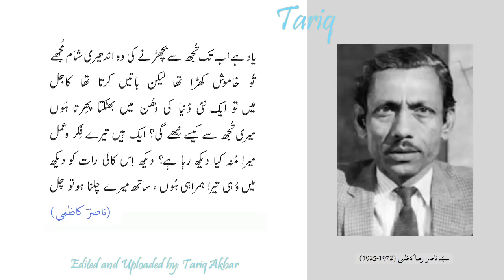nasir kazmi: mushaira: gali gali meri yaad (ed) ناصر کاظمی: گلی گلی میری یاد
The Poet: Syed Nasir Raza Kazmi سید ناصر رضا کاظمی (takhallus: Nasir ناصر ) was born in Ambala امبالہ , Punjab (now in Haryana), British India in 1925. His father (Muhammad Sultan Kazmi محمد سلطان کاظمی ) was a Subedar Major صوبیدار میجر (a JCO, Junior Commissioned Officer) in the British Indian Army. He got his early religious education at Ambala, but then moved to Nowshehra Cantt نوشہرہ چھاؤنی, NWFP (now a Province of Pakistan), where his father was posted. When he was in fourth grade, he moved with the family to Peshawar پشاور, where his father had been posted. He stayed in Peshawar for a few years, then moved back to Ambala. He passed his Matriculation Examination (10th Grade) from Muslim High School مسلم ہائی اسکول , Ambala. For his Intermediate (12th Grade), he studied at Islamia College اسلامیہ کالج, Lahore لاہور. After completing his education from Lahore, he returned to Ambala in 1945. He migrated to Lahore, Pakistan after the creation of Pakistan in 1947. He got employed at the Radio Pakistan ریڈیو پاکستان لاہور in 1952, where he became a Staff Editor. He also worked for magazines of Urdu literature like Auraaq-e Nau اوراقِ نو and Humayun ہمایوں (of which he became the Chief Editor in 1952). He lived in Lahore where he mostly worked for the Radio. He died in Lahore on 2 March 1972. He was survived by two sons, Basir Sultan Kazmi and Hassan Sultan Kazmi۔

Nasir Kazmi started composing poetry in his teen years. Hafeez Hoshiarpuri حفیظ ہوشیارپوری was his poetry teacher (ustad استاد), who also helped him in acquiring a job at the Lahore Radio Station (where Hafeez Hoshiarpuri was the Station Director). He first started writing in the style of Akhtar Shirani اختر شیرانی (whose romantic poetry was very popular at that time). Later he was influenced by Hafeez Hoshiarpuri and Meer Taqi Meer میر تقی میر. He uses simple language and his ashaar اشعار depict the pain of a sensitive heart. His idiom is that of a common man. That made him very popular, especially among the citizens of Lahore.

In a TV interview shortly before his death, he said: "horse riding, hunting, wandering in villages, walking along the riverside, visiting mountains, were my favorite pastimes and probably this was the time when my mind got nourishment for loving nature and getting close to the expression of poetry. All my hobbies are related with fine arts, like singing, poetry, hunting, chess, love of birds, love of trees ... I started poetry because I used to reflect that all the beautiful things those I see, and those in nature are not in my hands, and they go away from me. Few moments, that time which dies, cannot be made to live. I think that it can be alive in poetry, that is why I started poetry."

His publications:
برگِ نے Barg-e Ney (1952), سُر کی چھایا Sur Ki Chhaya (1971, Verse Drama), دیوان Deewaan (1972, ghazals), پہلی بارش Pehli Baarish  (1975, ghazals), نشاطِ خواب Nishat-e Khwab (1977, poems/nazms), خُشک چشمے کے کنارے Khushk Chashmey ke Kinarey  (1982 , Prose: essays, interviews, etc), ناصر کاظمی کی ڈائری Nasir Kazmi Ki Dairy (1995), کلیات Kulliyaat. He also edited selected poetry of Meer Taqi Meer, Nazeer Akbarabadi, Wali Deccani, and Insha Ullah Khan Insha.

خاموش تماشائی
KhamoshTamashai